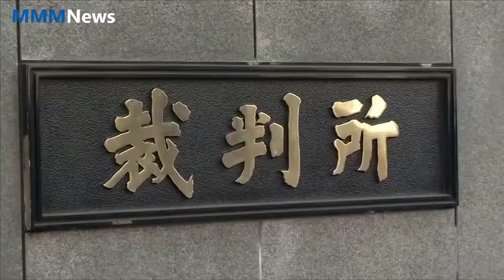Global news | Ghosn blocked from attending Nissan board meeting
Ghosn blocked from attending Nissan board meeting
A Court has denied ousted Nissan boss Carlos Ghosn's request for permission to attend the automaker's board meeting this week according to Japanese state broadcaster NHK.